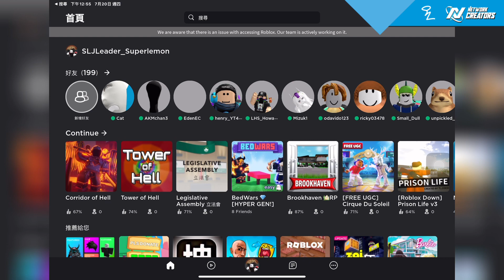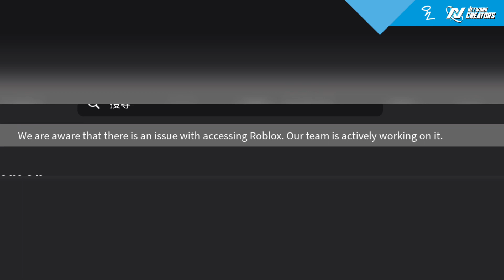【Roblox當機】正宗的馬鈴薯🥔伺服器￼❤️！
縮圖制作者➤ Superlemon超級檸檬

甚麼是《Roblox》?
《機器磚塊》是一款由Roblox公司開發的大型多人線上遊戲建立平台，該平台允許使用者設計自己的遊戲、物品、T恤及衣服，以及遊玩自己和其他開發者建立的各種不同類型的遊戲，這些遊戲均使用程式語言Lua編碼。 (維基百科)

Discord, Facebook, Messenger群組及YouTube留言區規則➤
          1.禁止公開私聊內容等秘密妨害罪(ex:截圖他人聊天訊息)
          2.禁止誹謗他人毀壞他人名聲(ex:傳播謠言等不實訊息)
          3. 禁止恐嚇、威脅等字眼(ex:以自殺、謀殺威脅他人)
          4.禁止說話帶有大量髒字等字眼(ex:可以接受1字經、2字經不能接受3字經且不能帶有爸、媽等字眼)
          5.禁止人身攻擊(ex:死胖子、婊子)
          6.禁止低頭看人或嘲諷他人(➡️ex:自以為是將心中想法"加油添醋"的說出來嘲諷他人)
          7.禁止上傳不雅照片(ex:暴力、血腥、色情)
          8.禁止刷頻
          9.要吵架請到別的地方 就算有"吵架區"這種東西  私人恩怨請私底下解決
         10.禁止談聊有關種族歧視 政治 腥羶色等敏感話題

標籤➤